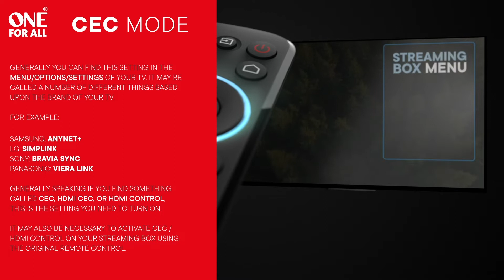urc7935 streamer remote cec mode 1080p